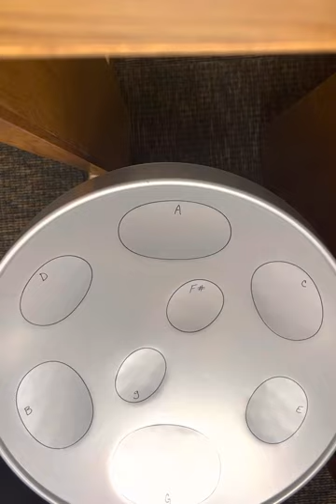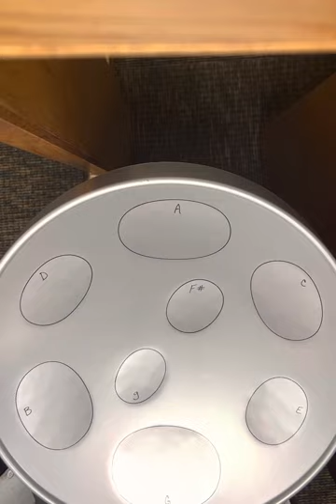Hammock Holiday - for junior steel pan